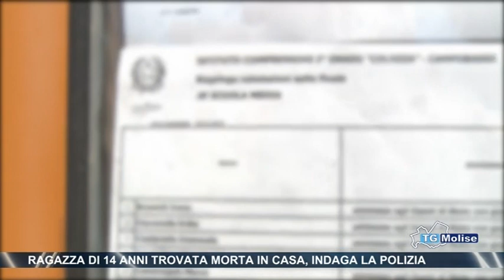Ragazza di 14 anni trovata morta in casa, indaga la polizia